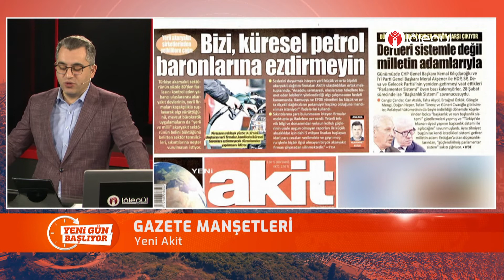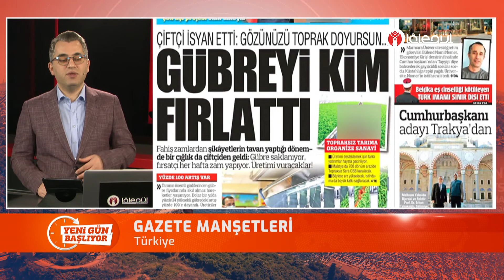Yeni Gün Başlıyor - Lâlegül Haber 29 Ocak 2021